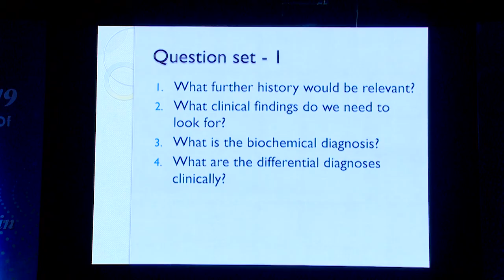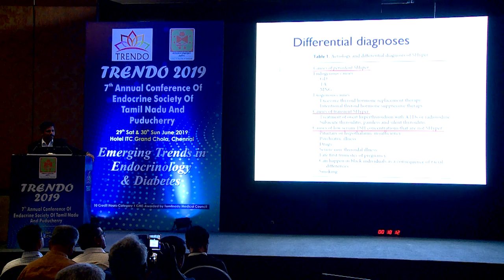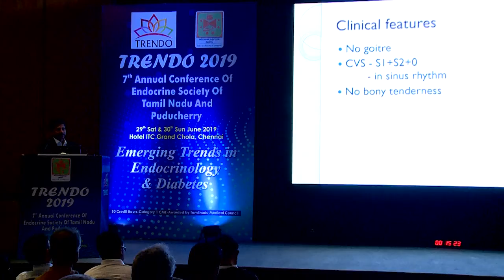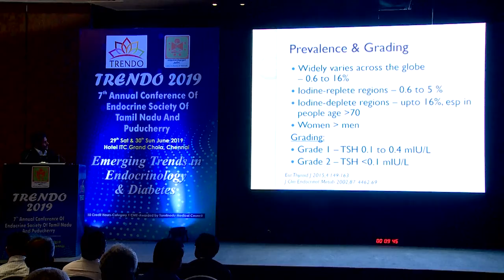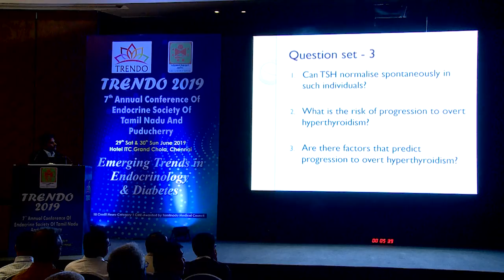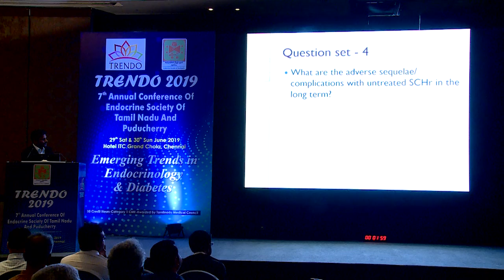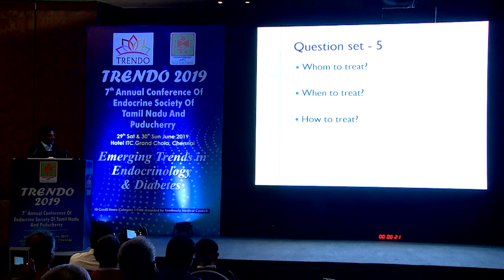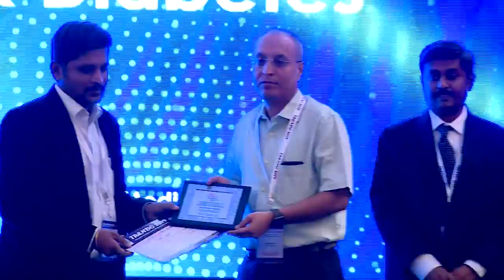Dr RAVIKUMAR - TRENDO 2019